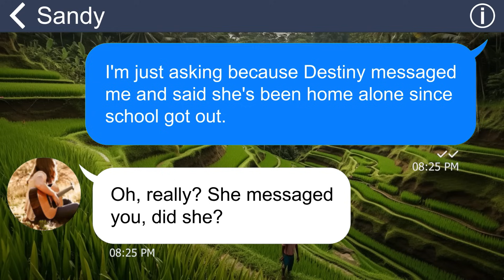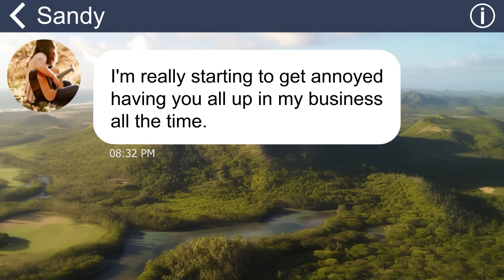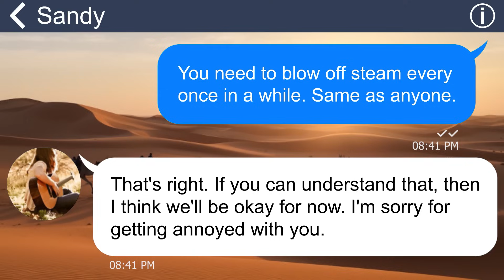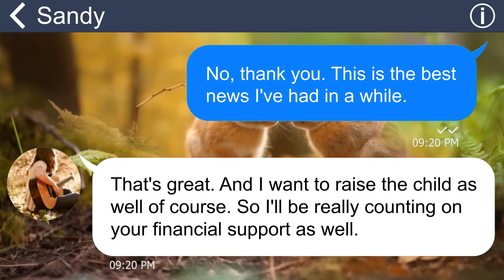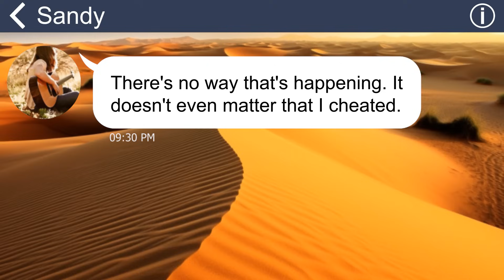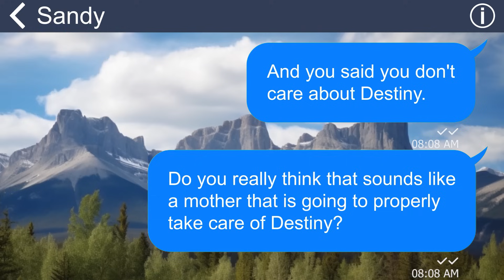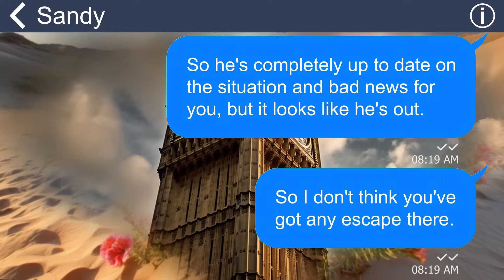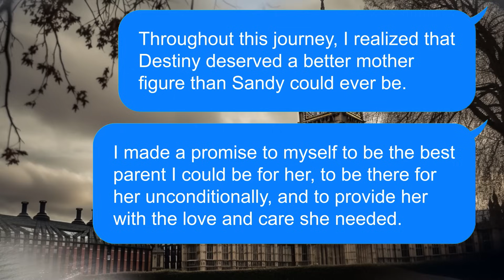[Apple] Party animal wife announces pregnancy, but who's the baby's father?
My life after marriage turned out to be a very different page from what I had expected. After getting married, I realized that my wife was no longer the meek and gentle woman I had known for years. On the contrary, she became a wild and reckless playgirl, often going to bars with her friends and drinking until the next day. The climax was when she suddenly informed me that she was pregnant, but what surprised me more was the shocking revelation that the baby's father was not me!